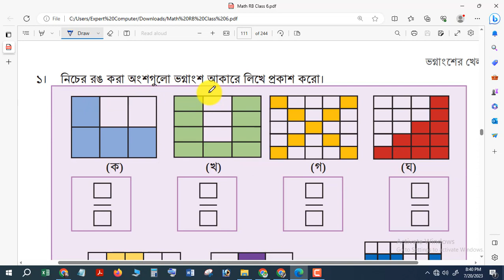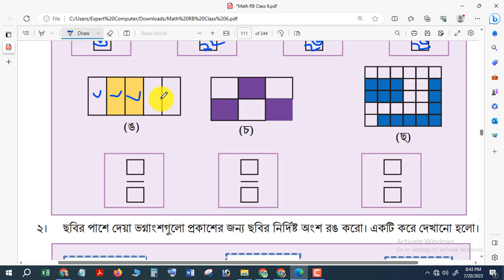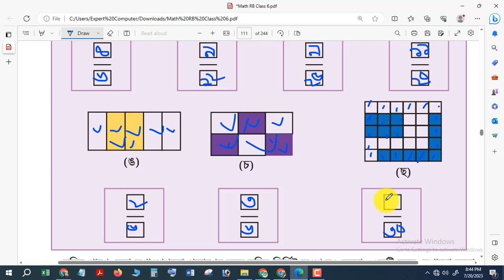ষষ্ঠ শ্রেণি গণিত ভগ্নাংশের খেলা অনুশীলনী সমস্যার সমাধান।। class 6 math vognangsher khela 23